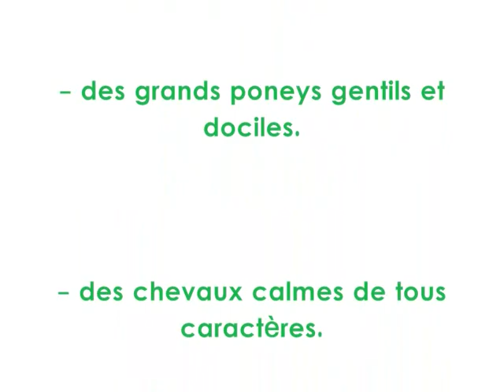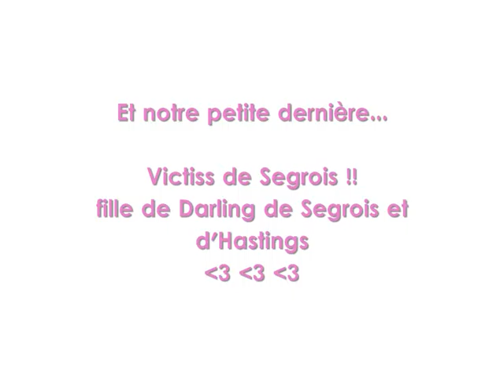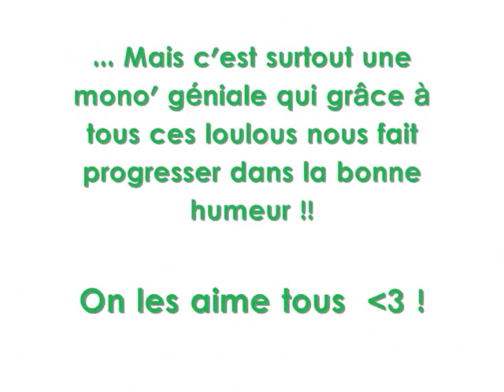Cavalerie Segrois :D !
Tous nos chevaux & poneys.